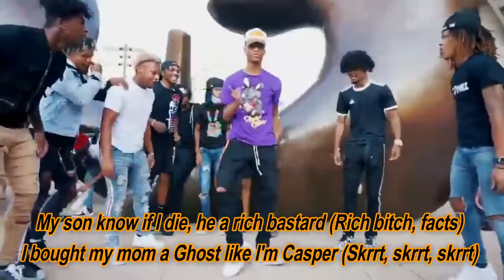Hibachi (Lyric Video) - Lil Keed ft Young Thug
Hibachi by Lil Keed ft Young Thug

lyrics:

Yeah
Yeah, yeah, yeah, yeah
Yeah, yeah
Billionaires for life
Yeah
Facts, facts
We puttin' exotic flavors on our watches (watches)
We eatin' dinner at Ruth Chris, Hibachi's (eatin' dinner)
I love her 'cause she's slurpin' me so sloppy
I kill a nigga, get millions, one thing 'bout me
I drive the stolen car because it's faster (skrrt, skrrt)
I took off on these niggas, but no NASA
My slime know if I die, he a rich bastard (rich bitch)
I bought my mama a ghost, like a Casper
Livin' life fast on a speed boat (Keed talk to 'em)
Yeah, I'm workin' by one, but got three more
Exotic cars, exotic stick, you know what we on
Patek and a Presi' and it's two tone, yeah
I'm in the kitchen burnin' opp beef up
Yes, I listen, that's why I'm so up
I just dropped the blunt, 'cause they fuckin' my ho
Yeah, I'm pullin' stunts, Trackhawk came camo'
Itchy, itchy, gator Amaris on my damn feet
Old people be like, "Nigga, yo' ass swaggy"
I done fucked her fifty times, she can't embarrass me
All my niggas known to hit 'em up, don't harass me
Yeah, in that Rolls truck strollin' (skrrt, skrrt)
Damn smoke on the asphalt when we rollin'
F&N, blue tips we was smokin'
Back then we spinnin' shit for our folks
Told the shooter, "Where I'm at is where you crashin'"
Yeah, we eatin' the block up like we Pac-Man
Yeah, I quadruple, I own the package, I don't give backends
We came here to do a ho, on the back end (facts, facts)
We puttin' exotic flavors on our watches
We eatin' dinner at Ruth Chris, Hibachi's
I drive a stolen car because it's faster
My slime know if I die, he a rich bastard
I bought my mama a ghost, like I'm Casper (yeah)